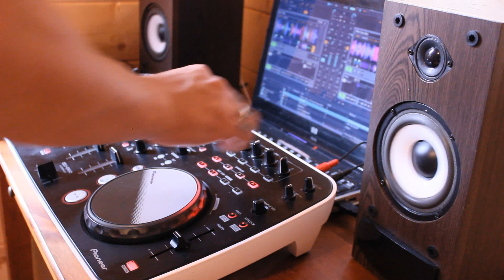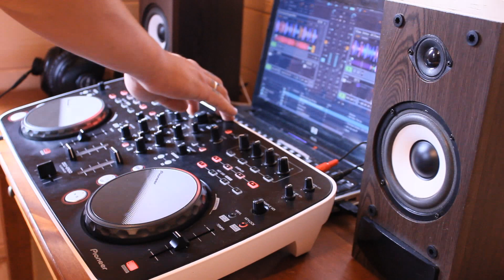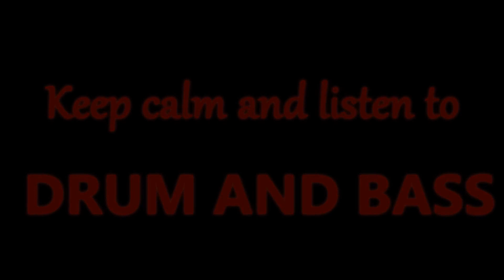DJ Anton Donskoy - Drum'n'Bass MIX Part 1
My first mix

Tracklist:
1. LSB - Moonshine (Original Mix)
2. Kyo  Break - Who Decides (Original Mix)
3. Document One - Uh - Huh VIP
4. Brukout  Woofax  Josie Radix - Bom Bom (Ed Solo VIP Mix)
5. Specimen A  Deekline - Click Clack (Original Mix)
6. Chase  Status - All Crew (Original Mix)